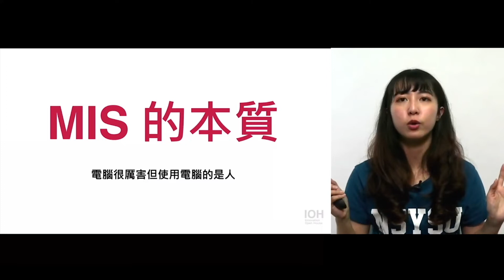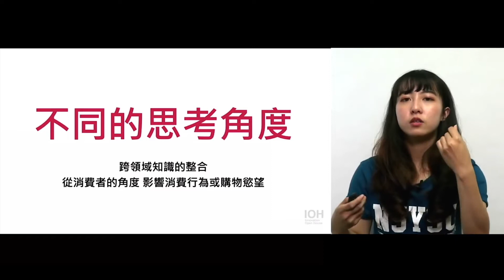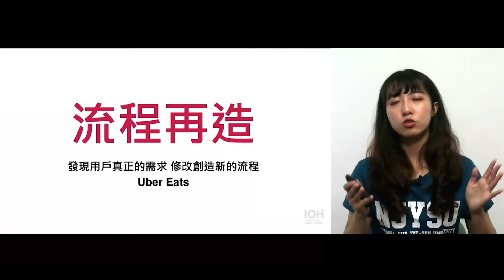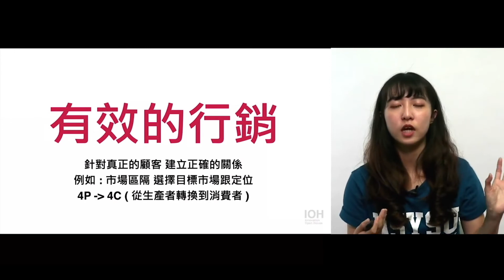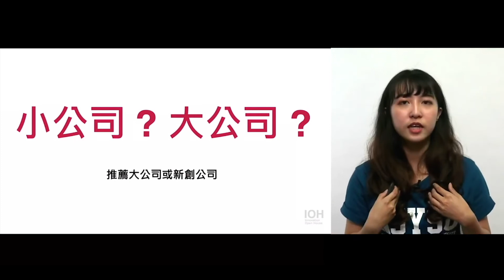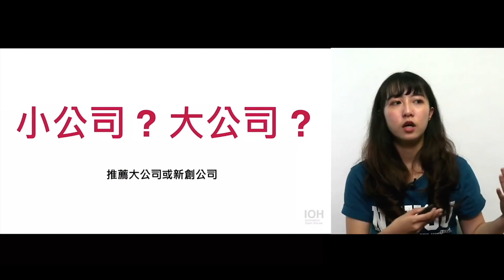【資管系】「MIS管理資訊系統與流程再造很重要！」 l 中山學姊 l EP3 試聽資管系課程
「想像在一個光譜的兩端，最靠近『管理』端的是企管，最靠近『資訊』端的是資工，資管就落在中間。」在大學前沒有學過程式語言，彥均憑著自己對電腦的基礎能力，看準數位行銷、大數據分析的未來趨勢，進入資管系就讀。